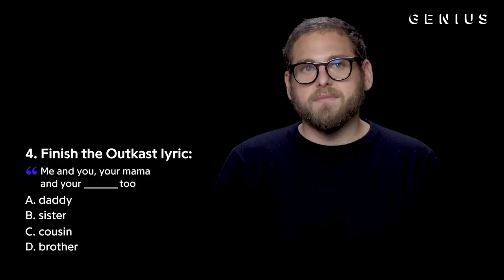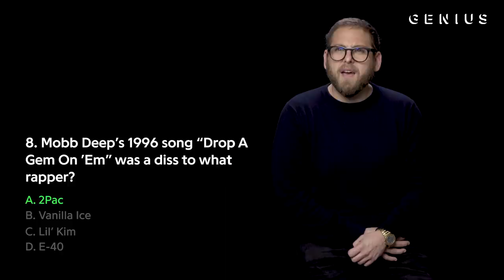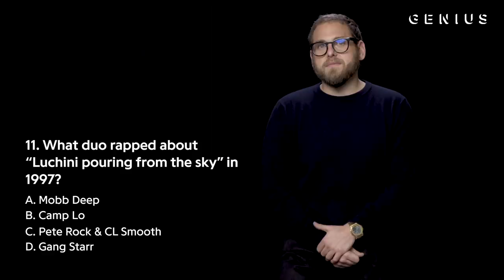Jonah Hill Takes The 'Mid90s' Hip-Hop Quiz | The Genius Test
Jonah Hill took The Genius Test to assess his ‘Mid90s’ hip-hop knowledge. Watch to see how much he knows about JAY-Z, Wu-Tang Clan, The Fugees, and more.